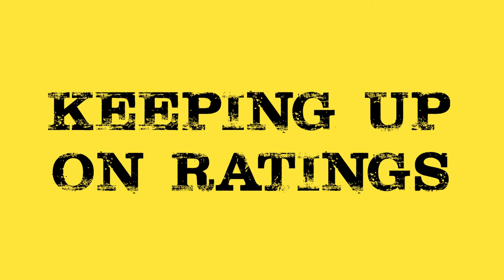Screenwriting for TV Ratings with Brian Herskowitz // Bulletproof Screenwriting Show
Turn your indie film into a business!
Read Rise of the Filmtrepreneur: How to Turn Your Indie Film Into a Moneymaking Business

Listen to the Filmtrepreneur® Podcast